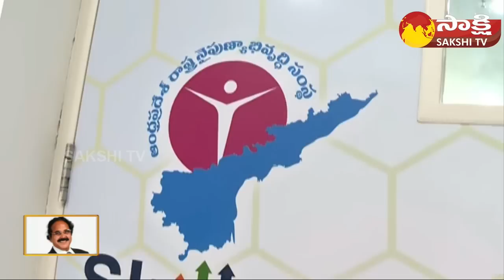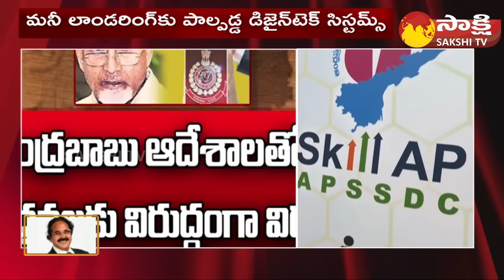AP Skill Development Scam : ED Attach DesignTech Properties | Chandrababu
AP Skill Development Scam : ED Attach DesignTech Properties Worth Rs 31.20 Crore | Chandrababu | @SakshiTV ​